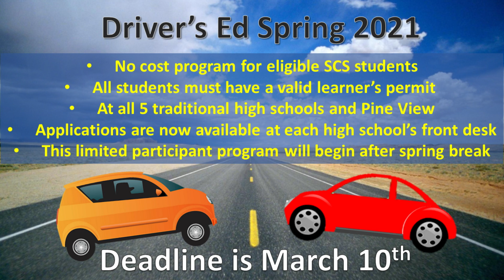Ram News 3/4/2021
Wednesday

Today's trivia question is What Is the Most Frequently Sold Item at Walmart?

On today's date March 4th in 1933 during the Great Depression, Franklin D. Roosevelt was inaugurated as the 32nd U.S. president, and later he led the country out of the Depression and to victory in World War II.

Here’s a reminder that Drug Free Youth or D-FY will be having the next registration on March 9th. Please collect your permission forms from Mr. Teal or down in the cafeteria and let's continue to live above the influence!

Sports Analytics Club is hosting a NCAA March Madness Tournament Bracket for the upcoming 2021 tournament!  Come and see how well you fare against your schoolmates – top finishers will receive prizes courtesy of the Sports Analytics Club!  Chat with Brielle Campbell and Georgia Flint or swing by Room 5-223 and see Mr. Brown for more details.

Driver’s Education will be opening back up after spring break and is free of charge for all students attending schools in Sarasota County. You must have a valid learner’s permit to sign up and you can pick up an application from the front office today. The deadline to sign up is March 10th.

If you are looking for a place you can get some early morning encouragement for your day, look no longer! Come to FCA! Join us each Wednesday morning for donuts and an encouraging word! We love to have our club members join us each week as well as new members. So, consider FCA Wednesday mornings at 7:00 AM in room 5-233. Come for the encouragement and stay for the donuts!

Today's trivia question was What Is the Most Frequently Sold Item at Walmart? And the answer is bananas.